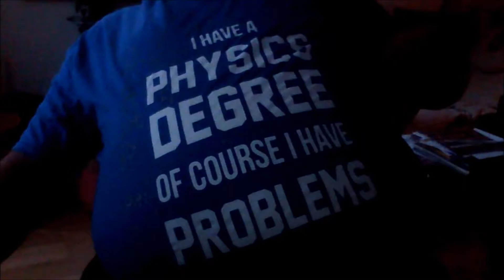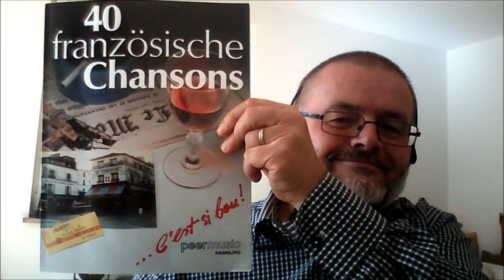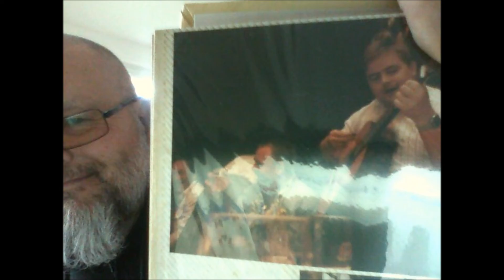Schöner fremder Mann